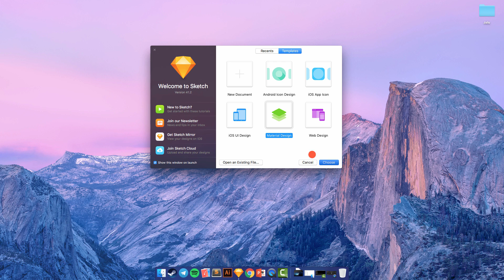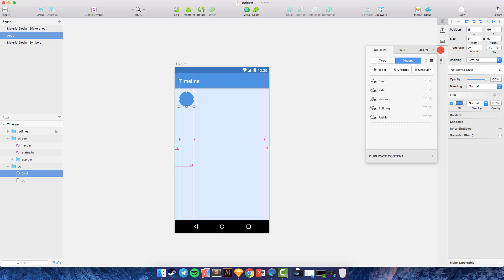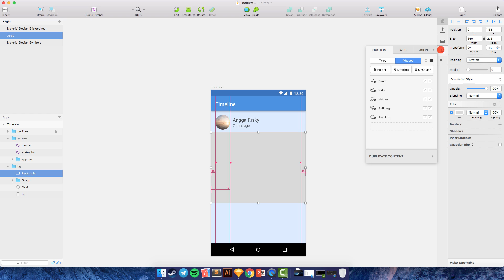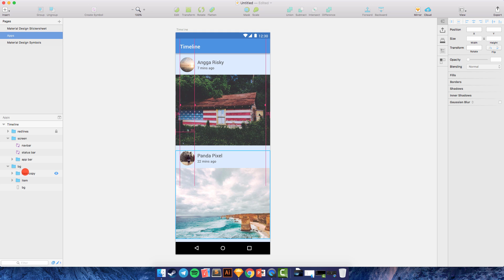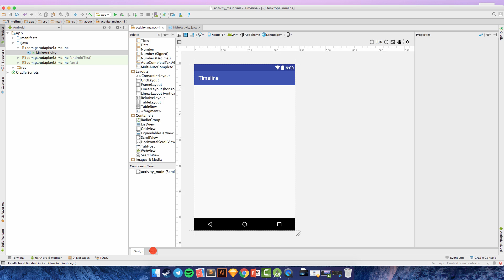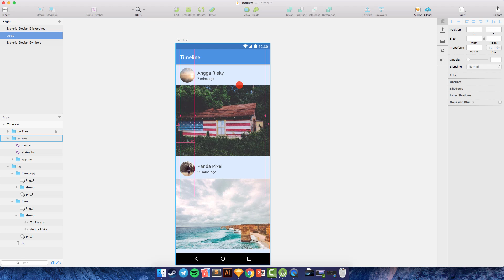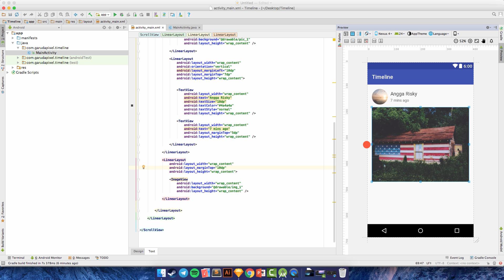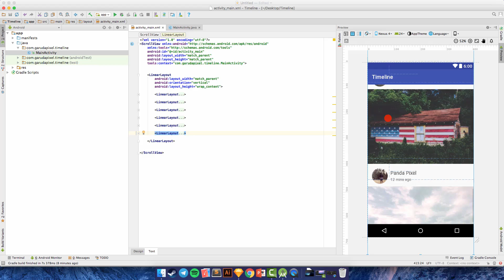Timeline From Design to Android Studio XML Tutorial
How to design a Timeline Screen in Sketch App and then we will implement it into live Android with an Android Studio and XML Language Tutorial. So, just watch carefully and let me know if you have any question. ;)

1. It's free (you just need the google mail account)
2. Up to date (every my videos in your mail)
3. Help me to grow up this channel

Learn Android with my friend:
1. Robby Dianputra: